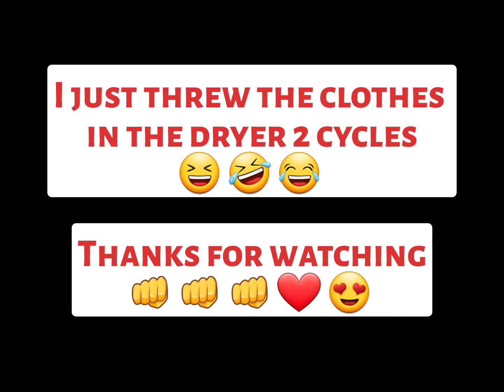Washing machine crash & Monday night tournament 7/17/23recap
Here's how me and my son done in last Monday's tournament and my washing machine crashes the party!

Read why we are different.

(we do not ship outside the USA)

Diehard Anglers "pay it forward" social media platform for anglers is designed to benifit anglers and businesses, and serve as a hub for the industry! A site that pays...
Angler driven where member numbers help anglers win, tell your friends!

FREE TO JOIN WITH LOTS OF BENIFITS!
100% fishing, 100% of the time!

•Deals from many sites and sources only found on our special Deals Feed (newsfeed for deals)

•Travel Resources- by lake/state (housing/food/tackle shops/guides/marine repair shops/fuel/lake information links. ALL IN ONE PLACE!

•Profiles that promote YOU, your socials to boost numbers, which helps you make $

•Events- fishing related events happening in the USA (tournaments, expos, boat shows and more)

Add your company to the list by sponsoring a monthly giveaway or buying ad space and our prostaff and proteam will blast your company on all of their social media's, "viral marketing" that costs you far less!